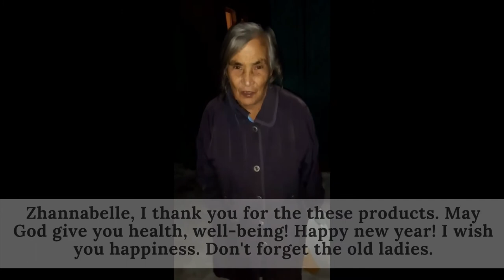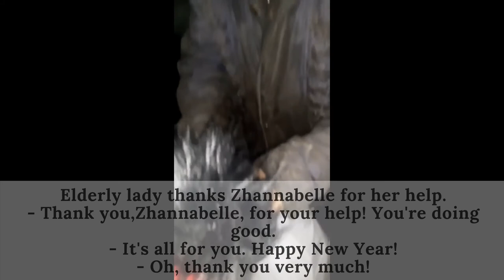💫 Sincere charity help changes karma! Express your care to people in need. Zhannabelle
🌞 Zhannabelle teaches "There is a universal law: something you give with a pure soul returns to you tenfold. It is your love and care that matter. Together, only we can stop violence, pain, fear, and poverty! You can help by spending very little time and money—just express your care. You can give happiness to other people and share your energy. And, seeing their joy, you become happy. This is how you cleanse your karma and change your fate for the better."
🌞 Zhannabelle has been involved in charity work for nearly 20 years. She provides financial and psychological assistance to the most vulnerable segments of the population.